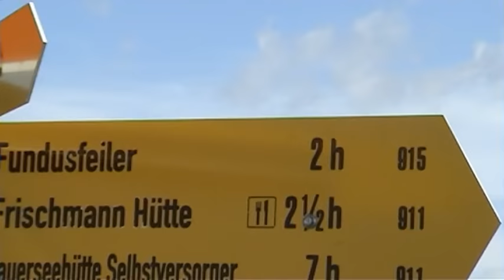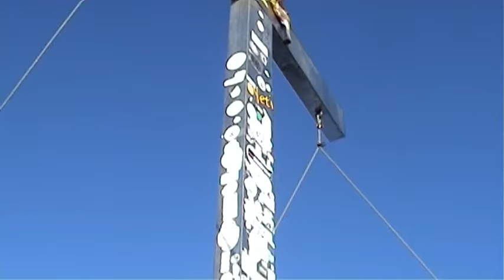AlpyRopicaku:-)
Výstup na fundusfeiler(3079m.n.m) a wildspitze(3774m.n.m) 2009 vytvořil Hagio :-)